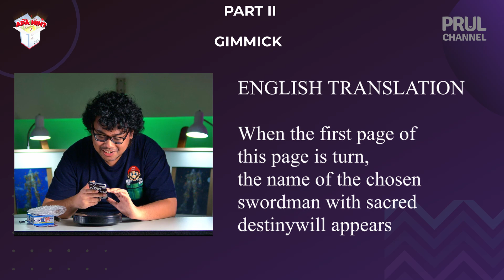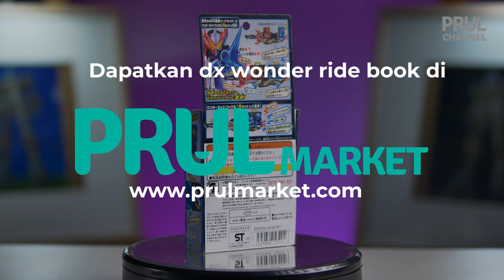UNBOXING & REVIEW DX KAMEN RIDER SABER | DX WONDER RIDE BOOK PETER FANTASISTA | APA NIH BY PRUL #15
Di episode Apa Nih kali ini, Rafie akan UNBOXING dan REVIEW alat berubah atau power-up dari Kamen Rider Saber nih, yaitu DX PETER FANTASISTA!😲

Seperti apa sih DX ini? Tonton terus yaa! 😄👍

PRUL CHANNEL
📺  Channel TV Hobby Mainan, Gaming dan Pop Culture

Untuk yang ingin beli mainan, kaset game, dan barang hobby lainnya,
Kunjungi Marketplace Online Mainan dan Video Game:

Tersedia di Google Play dan App Store

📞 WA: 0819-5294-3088